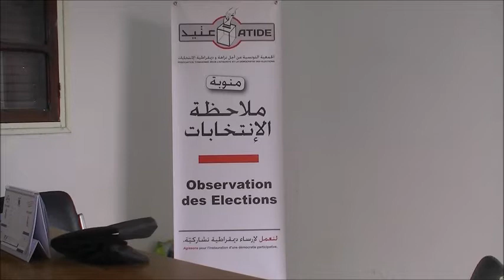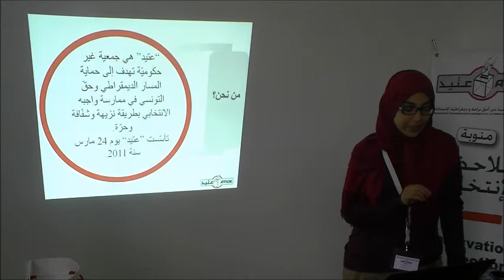Action Jedaida 27042014